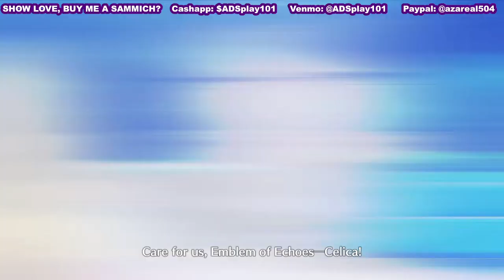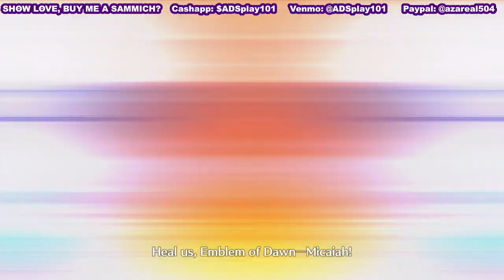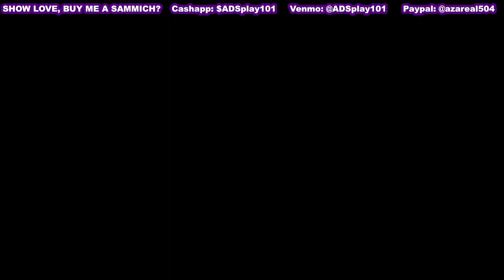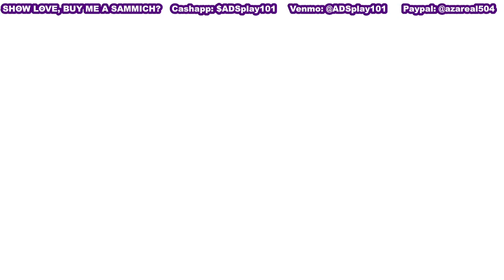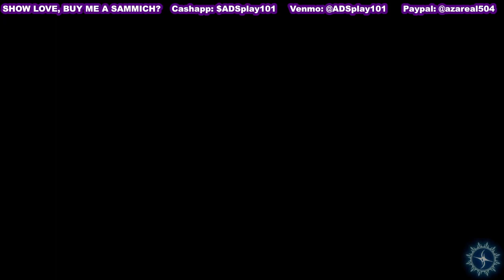Fire Emblem: Engage - CHAPTER 26 (FINAL): THE LAST ENGAGE